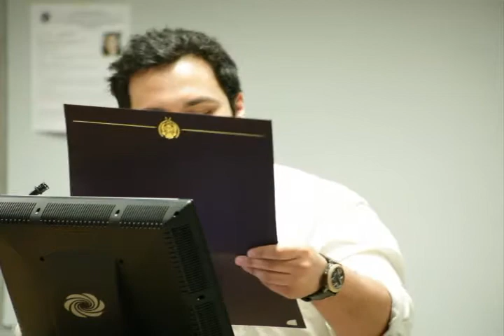The 3rd Annual NY-NJcommunity forum Career Success